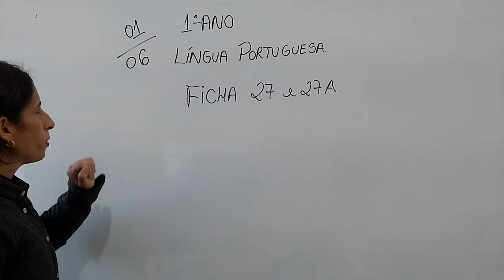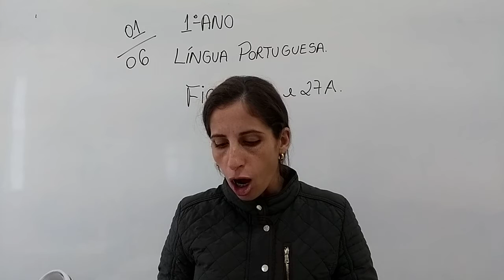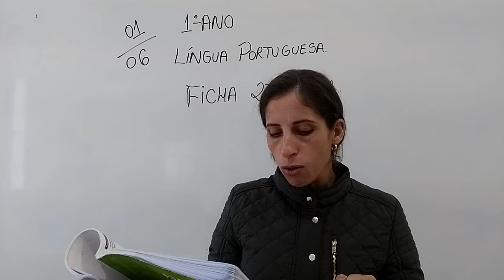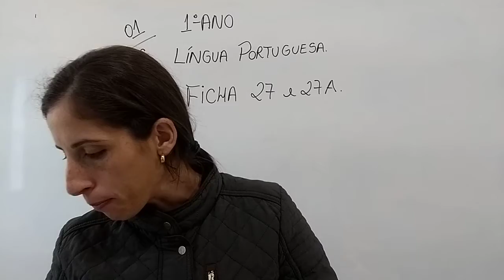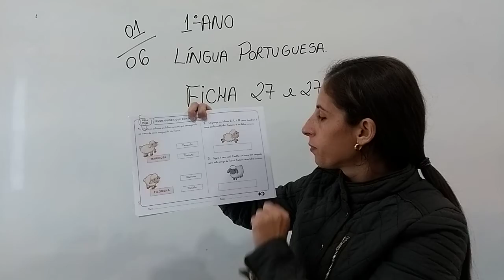1 ANO L PORT 01 06